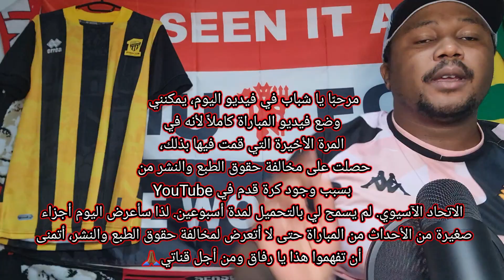AL BULAYHI TO THE RESCUE | Al hilal 1-1 Navbahor (REACTION)